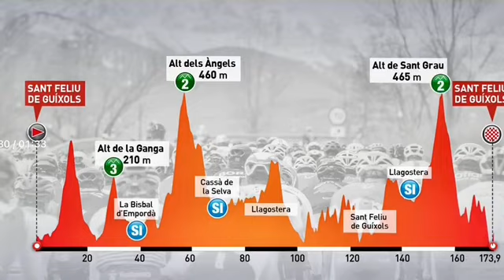POR CENTÍMETROS LE GANARON A POGAČAR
Se cumplió la profecía y David, Nick Shultz del Israel Premierteck, venció a Goliat, Tadej Pogačar en la primera etapa de la Volta a Catalunya. También les contamos cómo le fue a los latinoamericanos. ciclismocolombiano ciclismo cycling noticias NOTICIASDECICLISMO @EnBicicletaConIBerrueta